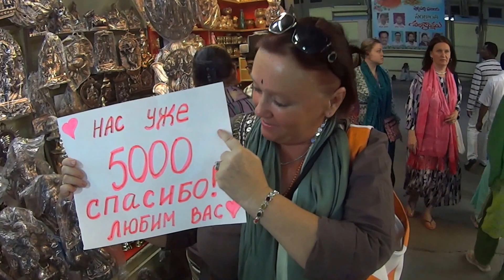НАС УЖЕ 5000!!! СПАСИБО ВАМ ВСЕМ!!!